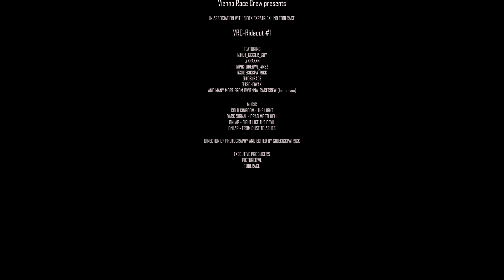VRC Rideout #1 | Close call | Great Austrian Scenery in Fall/Autumn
For Pictures follow the crew and/or me on Instagram!

Gear & Software I use:
Recording gear
GoPro HERO5 Session
Sound Recorder Zoom H-1n
128GB SD Card

Bike gear
Helite/Held Air bag vest
Helmet Shoei GT-Air
SW-MOTECH Tank bag
Sena 20S Intercom